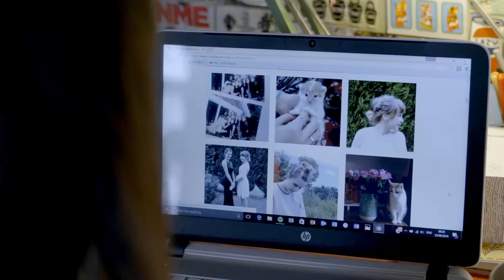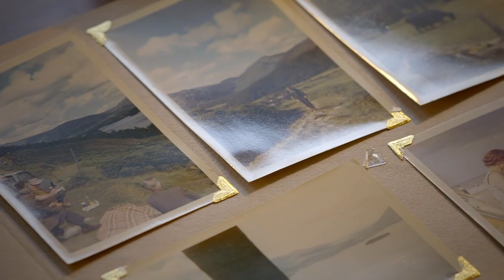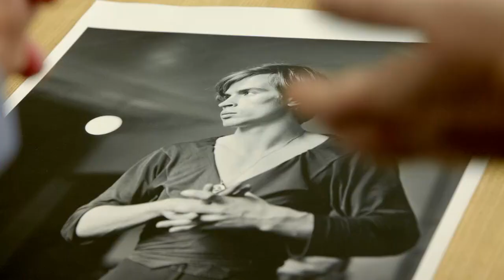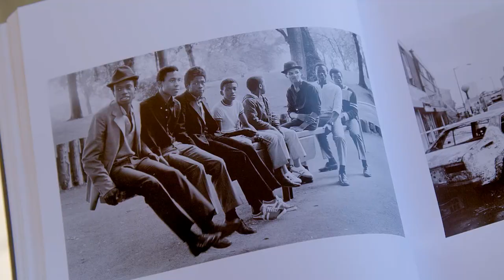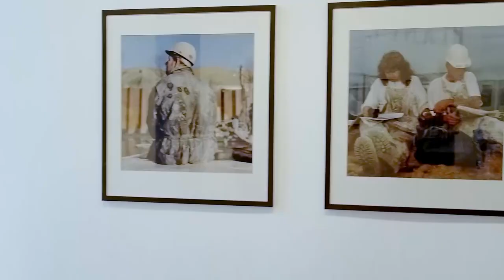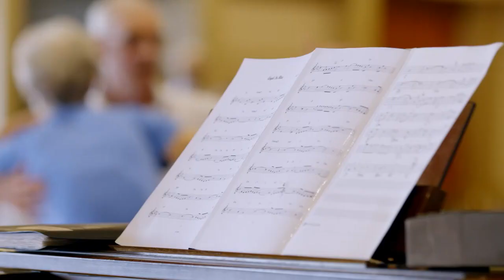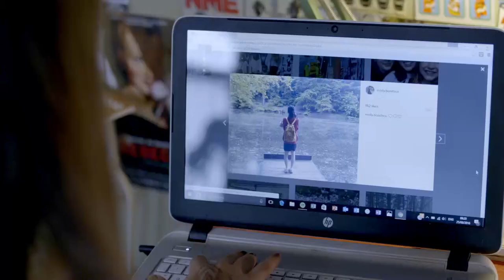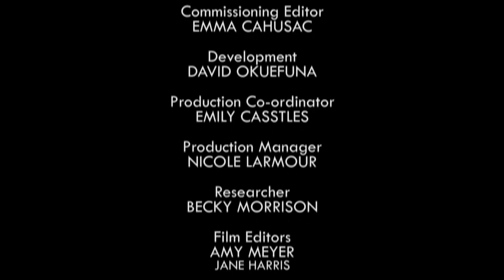A Photographic History Episode 3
Documentary about the beginning of photography to Instagram and mobile photography.